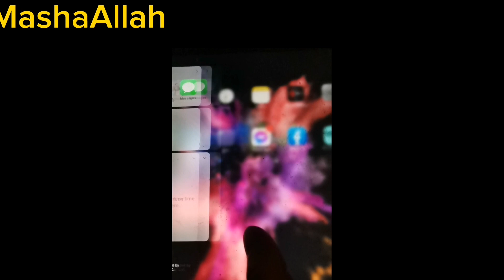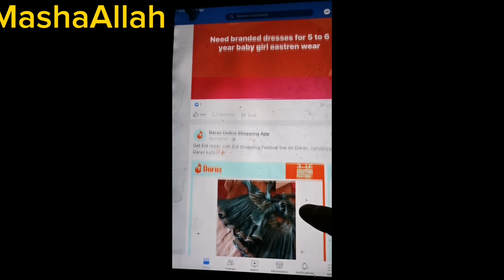My sehri ko iftar routine in Ramzan|Murgh chane recepie|how I manage everything without helper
In this vedio I am sharing
My